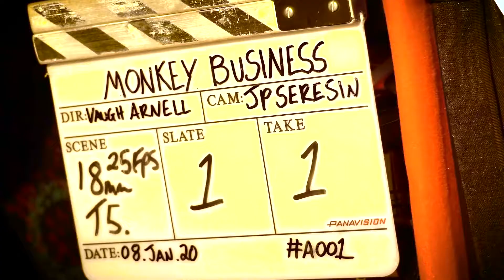Pet Shop Boys: "Monkey Business" (Prins Thomas Diskomiks) (The MYLESLANDIA Video Mix)!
I took Pet Shop Boys brilliant video and song "Monkey Business" as remixed by Prins Thomas Diskomiks and extended the video to fit the fantastic remix. Brighter, richer color and mixed with both the music video and behind the scenes video. I call it "The Myleslandia Video Mix". Enjoy!

'Monkey business' is taken from the newest album ‘Hotspot’, released 24th January 2020.

Written by Neil Tennant / Chris Lowe / Stuart Price. Produced by Stuart Price.

Crew:
Director - Vaughan Arnell. Choreographer - Lynne Page. Assistant choreographer  - Gemma Payne. Producer - Fred Bonham Carter. Production manager - Amanda Tuckwell. 1st Assistant director - Chris Kelly. 2nd Assistant director - Lucy Kelly. Runners - Oscar Ginn,  Conor Joyce, Joel Sheppard. DOP - JP Seresin. Focus puller - Jeremy Fuscoe. 2nd AC - William Crafts. Camera trainee - Joshua Loftin. Trinity OP - Andrew Fletcher.  DIT - Keir Garnett Lawson. Gaffer - Craig Davis. Electrician - Barry Keegan. Art direction - Emma Winter. Art department assistants - Poppy Riddell, Jane Francia. Stylist - Rebecca Seager. Stylist assistants - Jon Revell,  Adam Martin. Artist hair and makeup - Jackie Tyson. Cast hair and makeup - Natasha Lawes. Cast makeup assistants - Ruth Pease, Hannah Wastnidge. Medic - Paul Mawson. Editor - Clair McGonial at Final Cut. Colourist - George K at Black Kite Studios. A Just Fred Production.